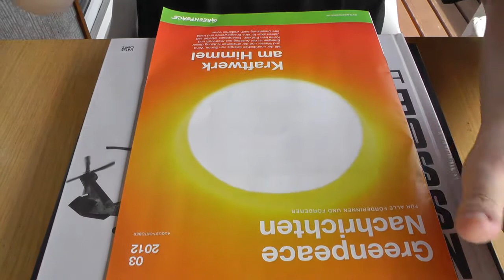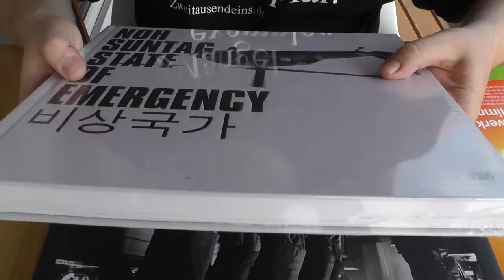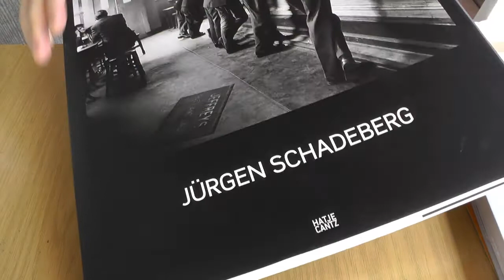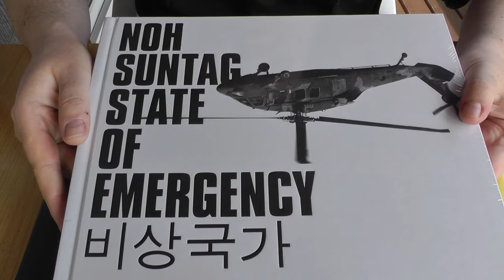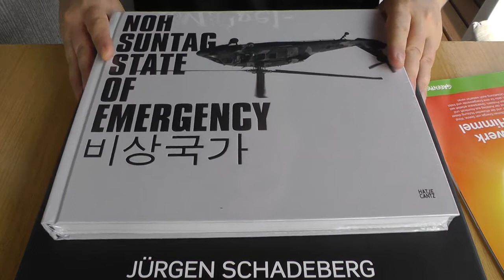Photobuch Empfehlung | Jürgen Schadeberg | Fotografie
Kanal Support (Vielen Dank!)